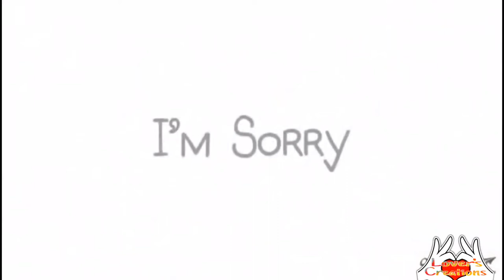sorry status ¦ Cute Teddy ¦ Whatsapp Status ¦ Lovers Creations| best sorry status for yor crush